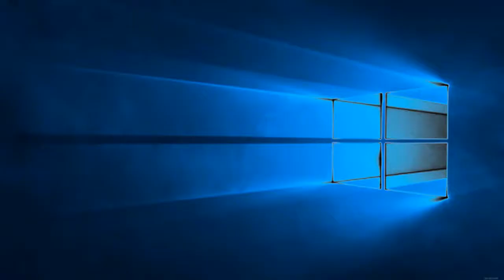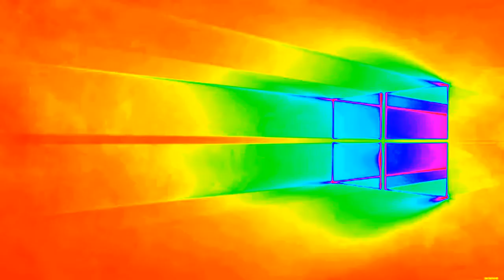Premieres Windows 10 Critical Error Effects Sponsored by NEIN Csupo Effects Extended 720p Premiere